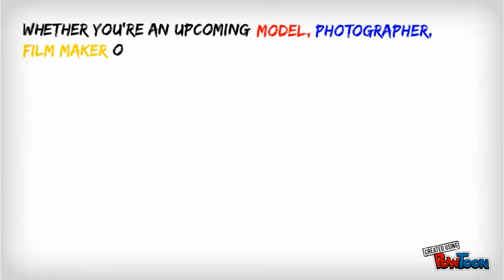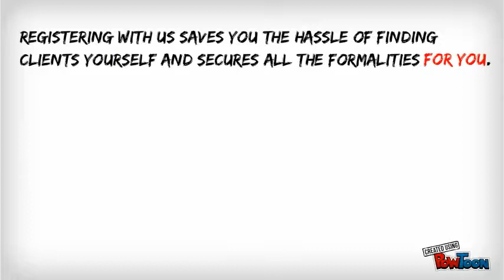Kinetic Typography Video (Introductory Advertisement For "Plush Maison") OFFICIAL CORPORATE VIDEO! 2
Copy of Final editing project 01-- Created using PowToon -- Free sign up . Make your own animated videos and animated presentations for free.  PowToon is a free tool that allows you to develop cool animated clips and animated presentations for your website, office meeting, sales pitch, nonprofit fundraiser, product launch, video resume, or anything else you could use an animated explainer video. PowToon's animation templates help you create animated presentations and animated explainer videos from scratch.  Anyone can produce awesome animations quickly with PowToon, without the cost or hassle other professional animation services require.